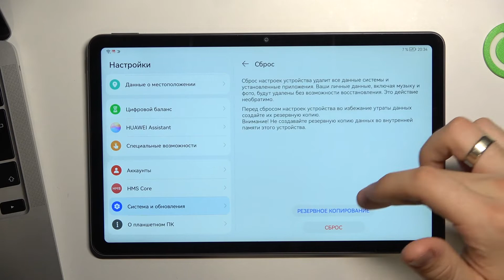Как сделать полный сброс на Huawei MatePad 10.4 2022 / Полный сброс всего на Huawei MatePad 10.4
Больше информации о Huawei MatePad 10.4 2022 вы сможете найти у нас на сайте: hardreset.info/ru

Добро подаловать на наш канал дорогие друзья, в этом видео, мы покажем вам, как на Huawei MatePad 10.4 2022 сделать полный сброс абсолютно всех пользовательских и системных данных на Huawei MatePad 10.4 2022. После просмотра этого видеовы сможете желать полный сброс на вашем Huawei MatePad 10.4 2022. Для полного сброса вам понадобится только приложение настройки на вашем Huawei MatePad 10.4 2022.

Как сделать сброс на Huawei MatePad 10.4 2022? Как сделать полный сброс на Huawei MatePad 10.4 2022? Как сделать сброс на Huawei MatePad 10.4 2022? Как сделать сброс к фабричным установкам на Huawei MatePad 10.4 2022?